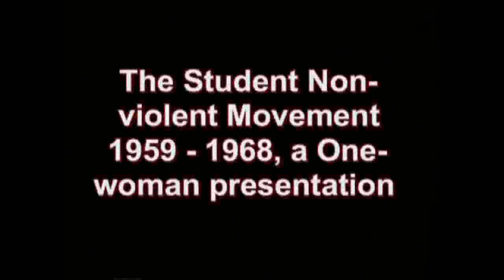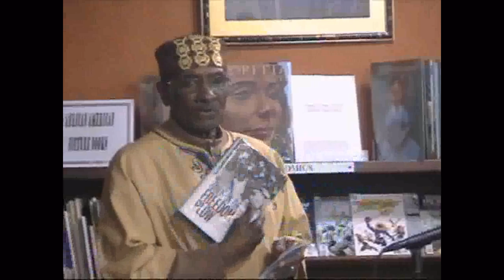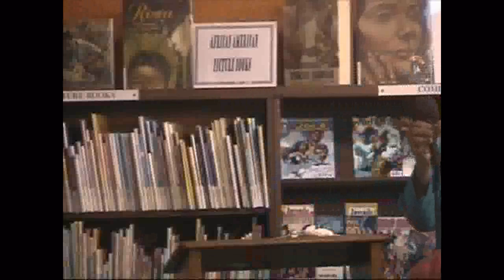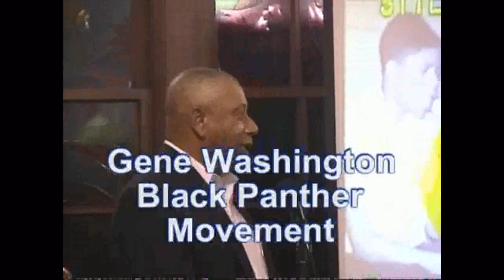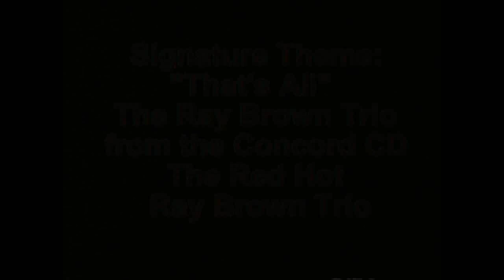Student Non-Violent Movement 1959-1968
A one-woman presentation performed by Angeline Butler, Thursday, February 16, 2012 at the La Pintoresca Branch Library, Pasadena, California.